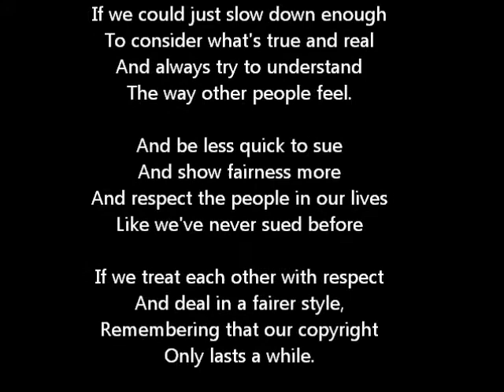"The Cash" by S.G. (A Parody of "The Dash" Poem by Linda M. Ellis)